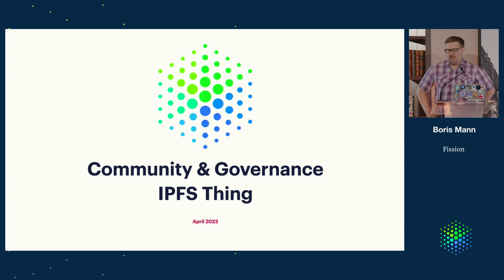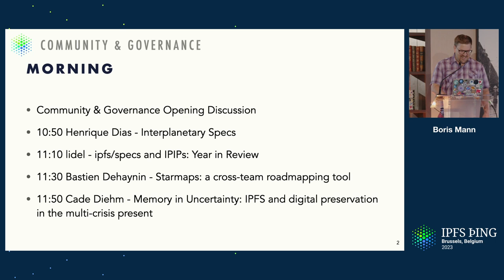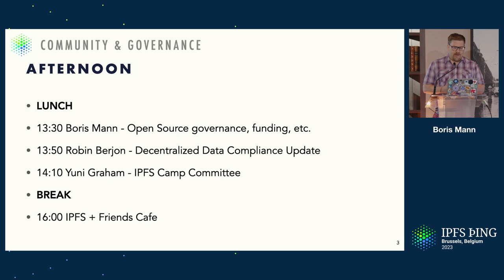Welcome & Opening, Community & Governance - Boris Mann, Robin Berjon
The welcome & opening for the Community & Governance track.